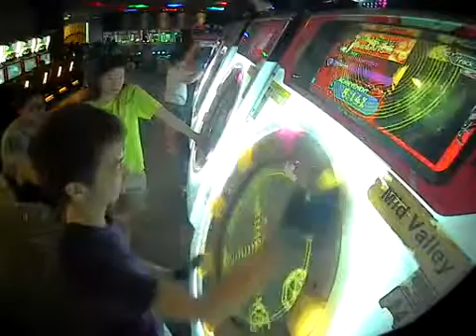maimai PiNK [MASTER] 7thSense *100.61%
7thSense   100.61%   SSS   FC
PLAYER: NappyMYS
SPD: 7.0
DATE: 26/03/2016
PLACE: Midvalley, Malaysia